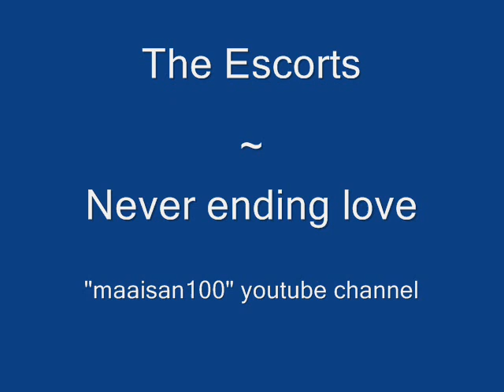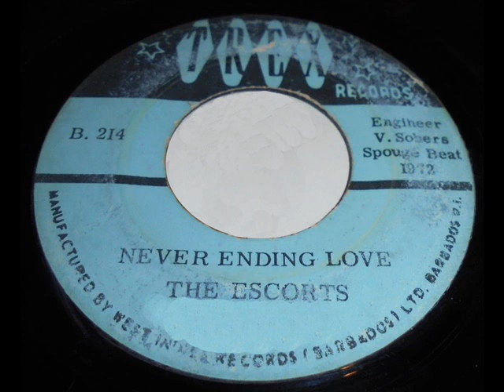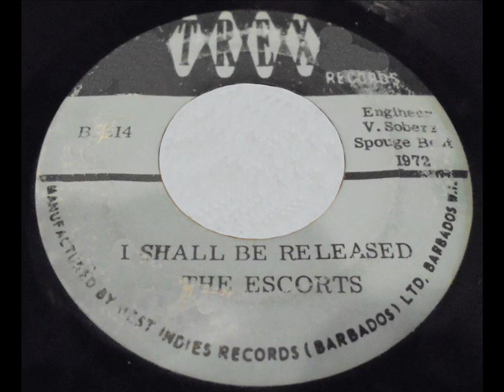The Escorts - Never ending love & I shall be released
The Escorts (of Barbados):  Never ending love & I shall be released

Two sides of Trex B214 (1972)